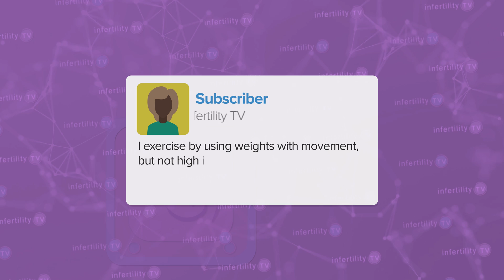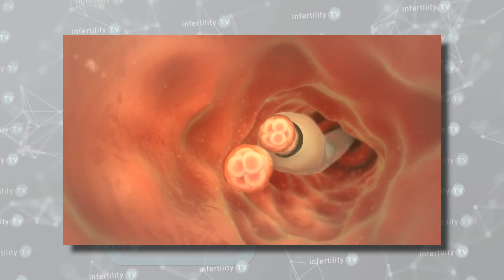Can exercise improve your chance for IVF success?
Should you start exercising to improve your chance for IVF success? IVF expert Dr. Randy Morris MD reviews what is known about the impact of exercise on the chances for IVF Success. a "must see" for IVF patients!

Chapters
0:00 Does exercise improve IVF success?
0:20 Exercise has a number of health benefits
0:35 Obesity, fertility and exercise
1:00 Multiple studies have looked at effect of exercise on IVF
1:25 Limitations of exercise and IVF studies
2:35 Results of exercise and IVF studies

There are several small studies that cover the topic of exercise and IVF. Some studies showed higher IVF success rates and some did not. Dr. Morris discusses an analysis of all of these studies and gives you practical recommendations that you can use right now.